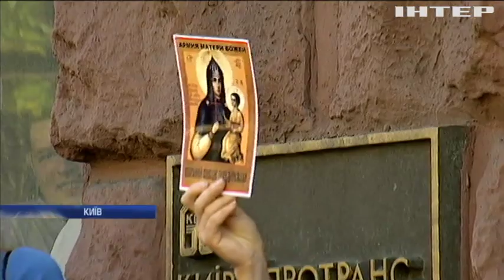Петра Порошенка викликали на черговий допит